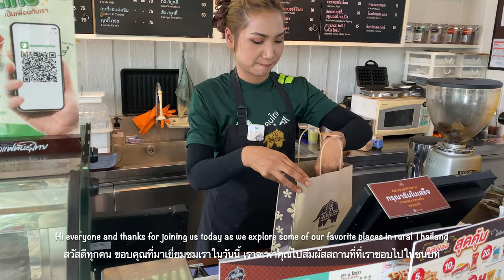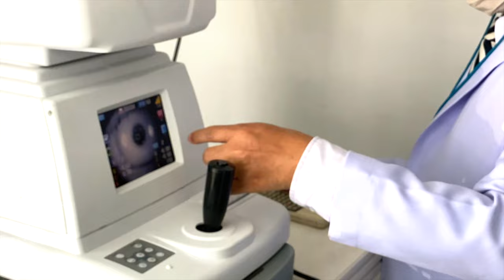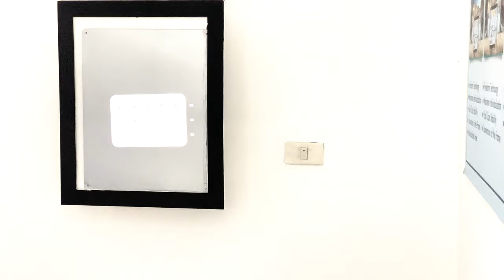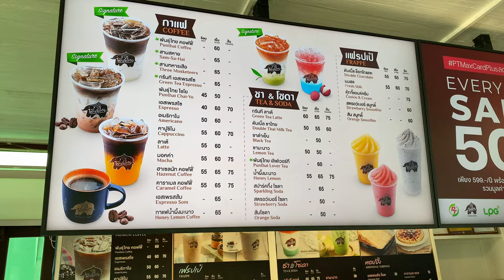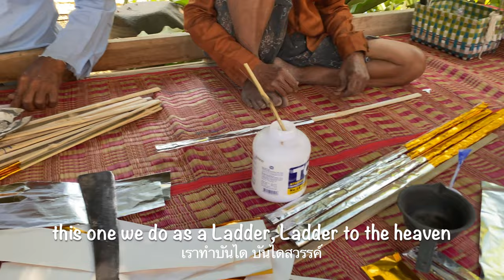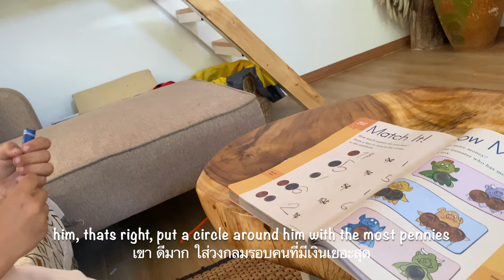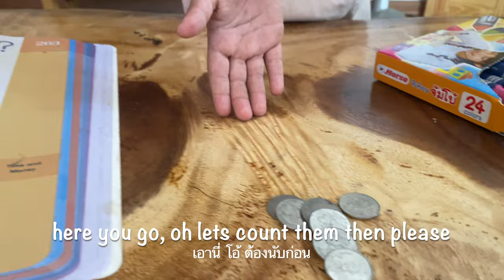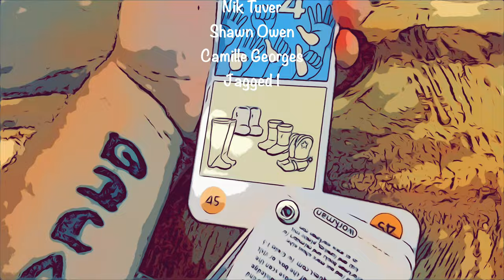Thailand Is Getting Expensive!..Thai Street Food & General Costs 2023 🇹🇭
We are loving family that live in bamboo huts & now a cottage in Rural Thailand. Damo (me), Ryan (my husband), and Otis (Our Son) spend our days taking care of the land and the animals and enjoying each others company. Its the simple life and we love to share it with you.

Thailand Is Getting Expensive!.. Street Food Market & Costs Of Goods 2023